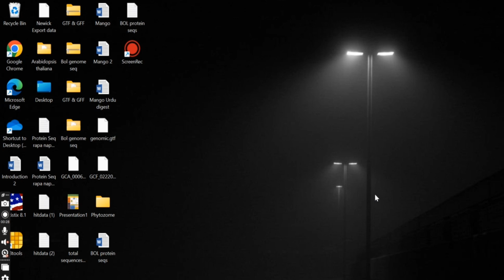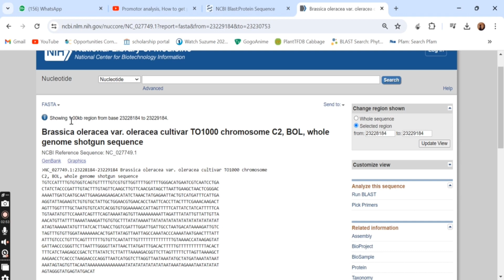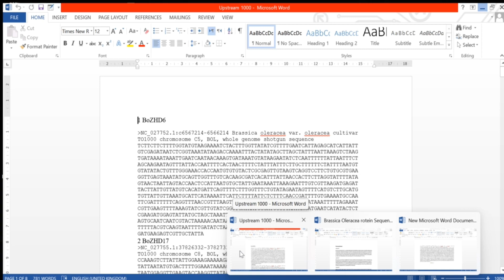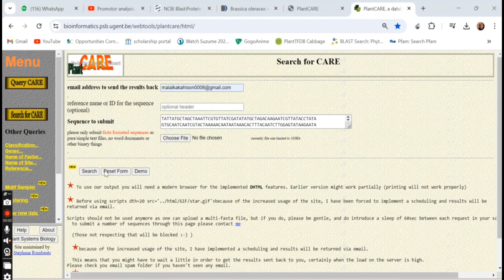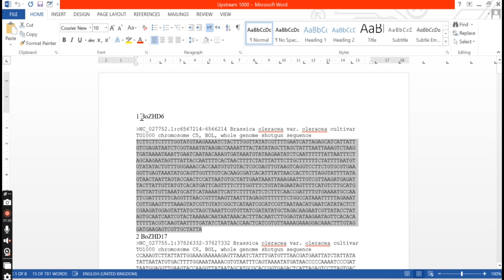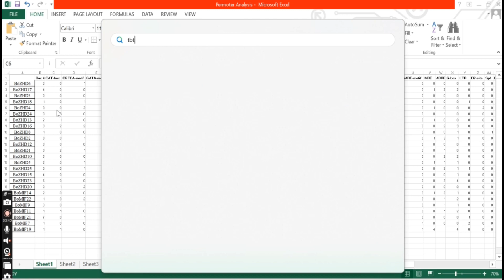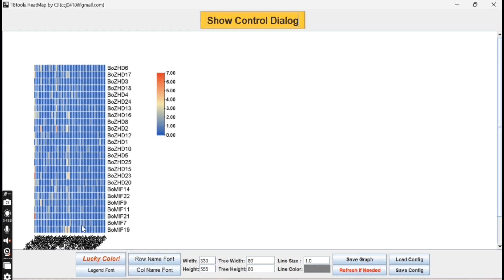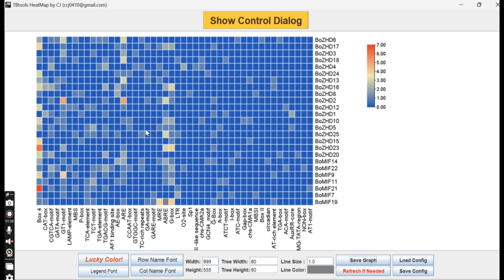How to Perform Promoter Analysis and Predict Cis-Regulatory Elements Using TBtools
Unlock the secrets of gene regulation with our comprehensive tutorial on using TBtools for promoter analysis and cis-regulatory element prediction. This video guides you through each step, from data preparation to result interpretation, helping you master genomic analysis and enhance your bioinformatics skills. Whether you're a beginner or an advanced researcher, this guide is designed to provide valuable insights and practical knowledge.
In this video we try to answer the following questions
1. How do you perform promoter analysis using TBtools?
2. What are the steps to predict cis-regulatory elements with TBtools?
3. How can TBtools help in gene regulation studies?
4. What is the best method for promoter analysis in genomics?
5. How to identify cis-regulatory elements in DNA sequences?
6. Can TBtools be used for genomic data visualization?
7. What are the key features of TBtools for bioinformatics analysis?
8. How to analyze gene promoters for regulatory elements using TBtools?
9. What are the benefits of using TBtools for promoter analysis?
10. How to effectively use TBtools for cis-regulatory element prediction?
Step-by-step guide on how to perform promoter analysis and predict cis-regulatory elements using TBtools:
Install TBtools: Download and install TBtools from the official TBtools website.
Prepare the Sequence Data: Collect the promoter sequences (typically 1-2 kb upstream of the transcription start site) of the genes of interest from NCBI and/or Phytozome. Save the sequences in FASTA format.
Launch TBtools: Open TBtools and navigate to the "Cis-element analysis" section.
Load Promoter Sequences: Import the prepared promoter sequences in FASTA format into TBtools.
Select Cis-Elements Database: Choose a database of known cis-regulatory elements, such as PLACE, PlantCARE, or JASPAR, which are integrated into TBtools.
Run the Analysis: Configure the analysis settings, such as the window size and minimum score threshold for cis-element detection. Initiate the analysis to scan for potential cis-regulatory elements within the promoter sequences.
Review Results: Examine the output, which includes the locations and types of predicted cis-elements within each promoter sequence. Visualize the results using the graphical tools provided in TBtools to understand the distribution and density of cis-elements.
Interpret Data: Compare the identified cis-elements with known functional motifs to infer potential regulatory roles. Use additional TBtools functions or export the results for further analysis and integration with other genomic data.

Thanks